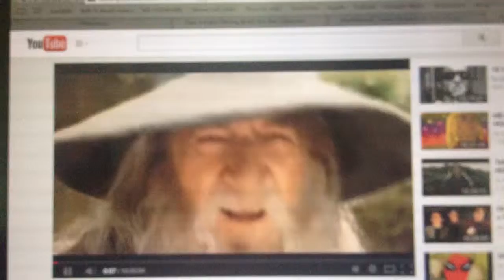FIFA World Cup: Phenomenal Gameplay